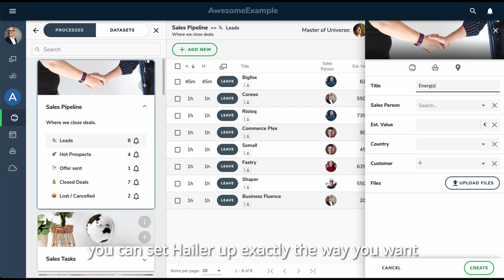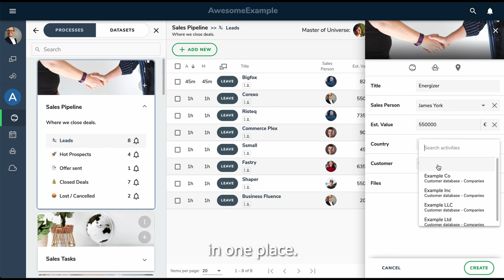Hailer in 2 minutes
Working with a growing amount of people usually means a growing amount of frustration. More applications. More email. More misunderstandings. This wastes valuable resources and creates all kinds of unwanted incidents.

Fortunately, there is another way.

Hailer is a tool that helps people be more productive, organized, and data-driven. You can bring together your team and stakeholders such as your partners and customers.

An environmental crisis taught us the importance of having everyone on the same platform. Hundreds of companies and thousands of people from around the world needed to work together beyond company borders. We also learned the importance of having access to key data and communicating in context.

To manage your data, a valuable, if not THE most valuable asset in any modern company, you can set Hailer up exactly the way you want without coding or massive software projects. Our customers are already managing customer relationships, resources, human resources, and health and safety on Hailer. You name it. With Hailer, you can manage all your data in one place.